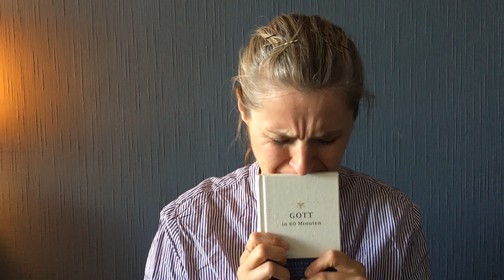Princess Charming - Das Casting Folge 6 | Kate Kenil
Endlich sind meine Lieblingslesbos (und Bi´s) zusammengekommen und stellen sich vor. Und erzählen uns warum gerade sie perfekt für die Dating - Show sind. Hier geht es nicht nur um Frauen, die Frauen kennenlernen und knutschen wollen, sondern auch um ganz viel Alkohol yeeeaah...

Ob Gruppendates oder Einzeldate, die Ladies haben Bock wie man sieht;)